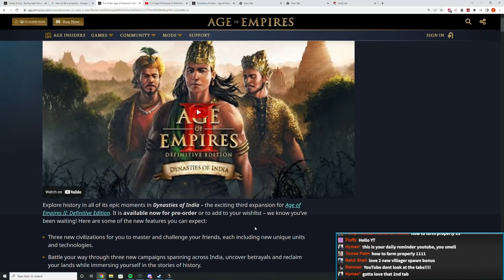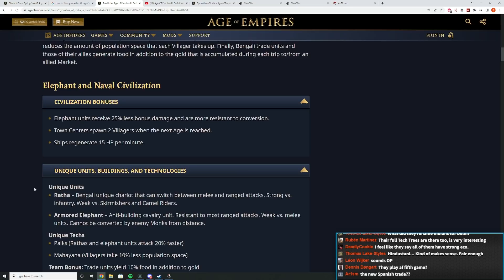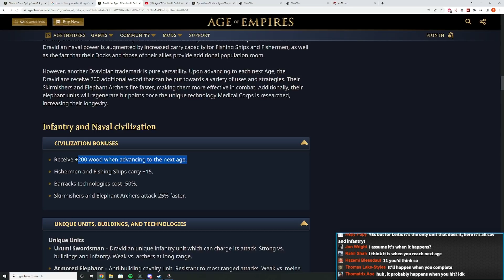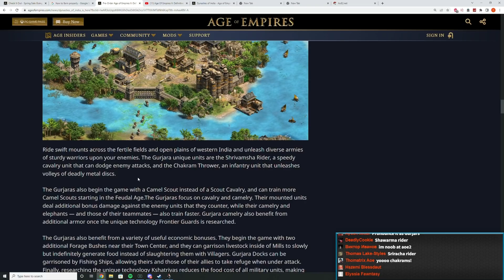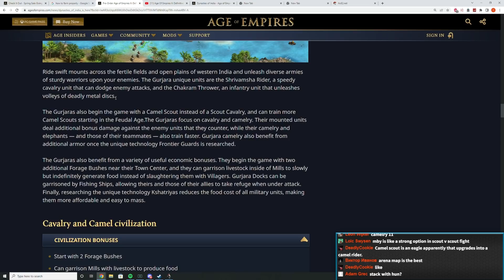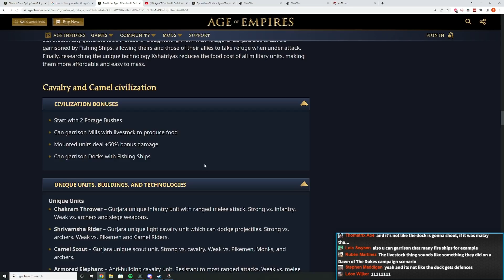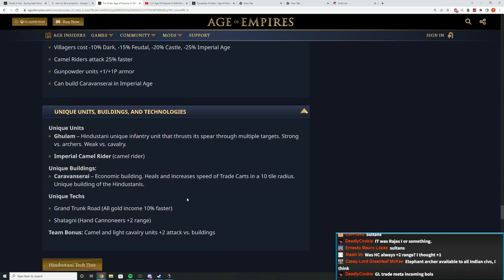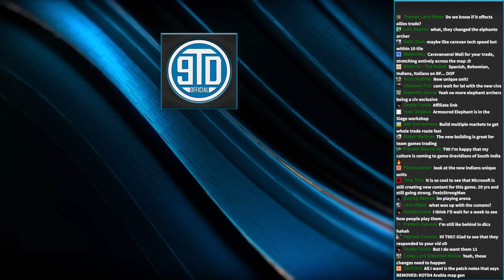Dynasties of India - New AoE2 Civs: Initial Thoughts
In this video I talk about my opinions on the new DLC's civs. These are my initial thoughts with the info we've been given!

The base game as well as the previous DLCs are currently on sale